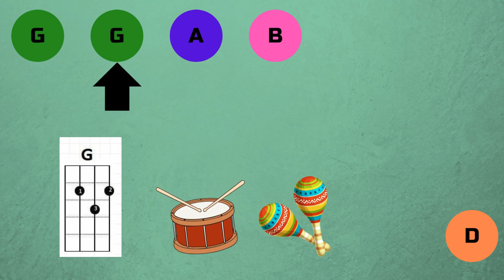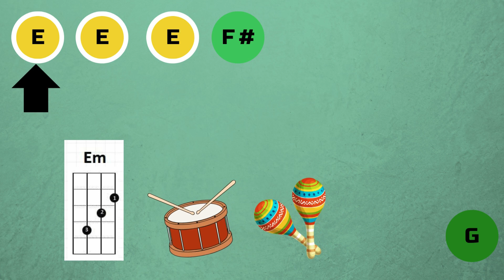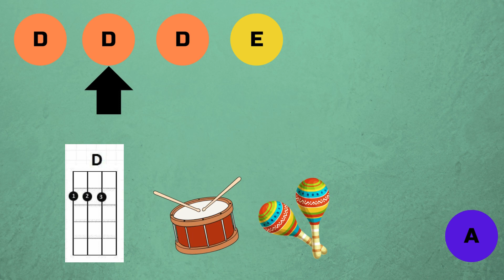Pumped up kicks boomwhackers and ukulele playalong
The E in the white circle is with the octavator. For education purposes.